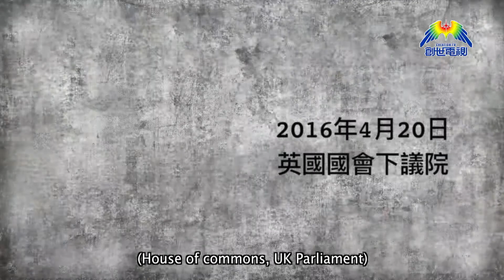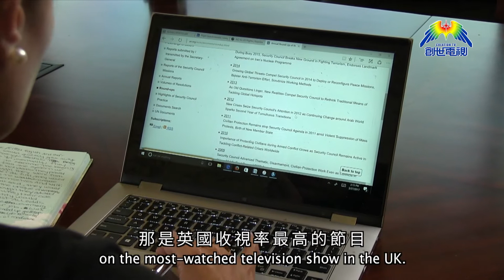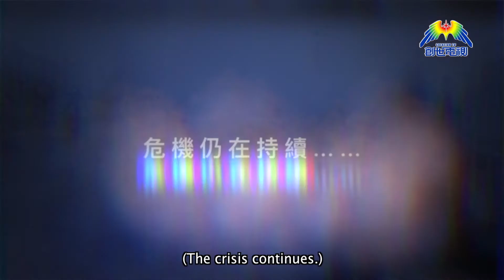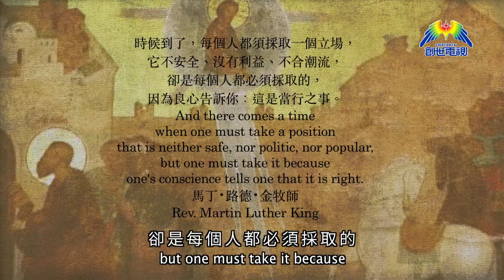Hearken Our Voice 2 EP6 Part2